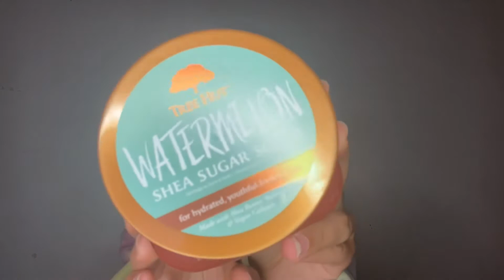HYGIENE HAUL | BATH & BODY WORKS FRAGRANCE MISTS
Mini hygiene haul 🌈🌈
Leave me some video ideas 🙏🏽

@Dannyellellexis on INSTAGRAM